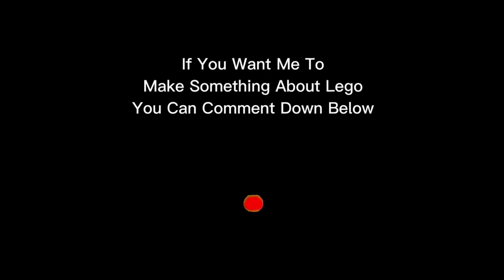Building A Mini Lego Van